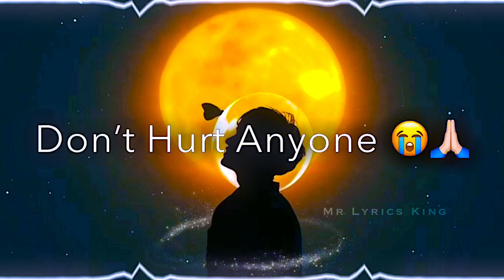Talking To The Moon - Bruno Mars | Aesthetic Lyrics | Status Video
WHATSAPP STATUS
1.whatsapp video
2.status video
3.lyrics video
4.lyrics edits
5.2020 whatsapp status
6.New whatsapp status 7.romantic whatsapp status 8.heart touching whatsapp status video
9.whatsapp status 30sec
10.sad whatsapp status
11.lyrics whatsapp status 12.english song whatsapp status 13.ENGLISH LYRICS videos 14.love whatsapp status video 15.MR LYRICS KING
16.full screen whatsapp status 17.trending videos
18.trending status
19.viral videos
20.Black screen whatsapp status
21. Trending English songs
22. English songs 2021 whatsappstatus